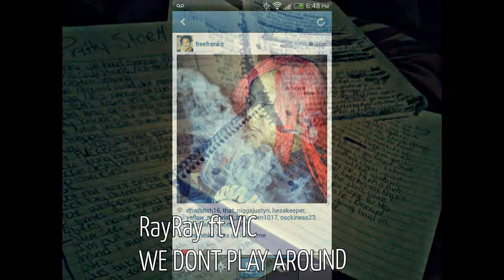RAY RAY FT, VIC WE DONT PLAY AROUND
Produced By Mister SKG
Chandler-Jones Entertainment
Kik Me @tharealskg